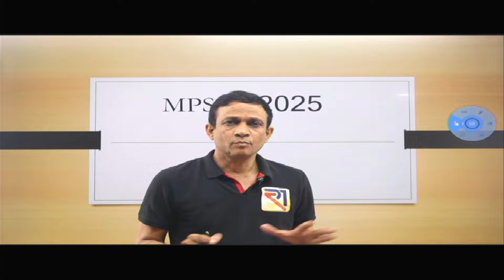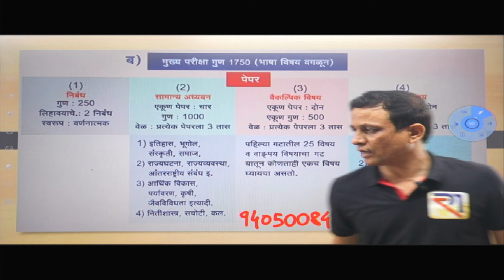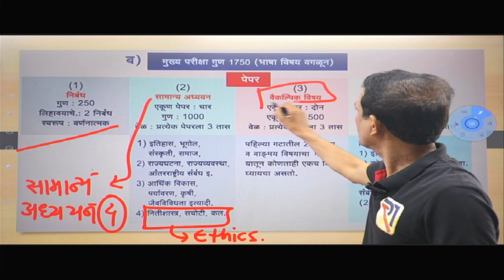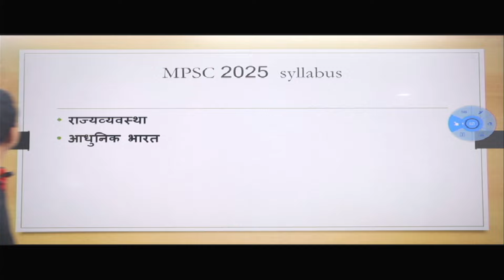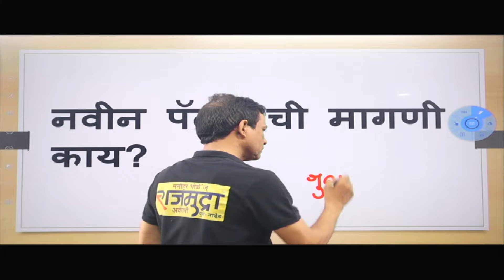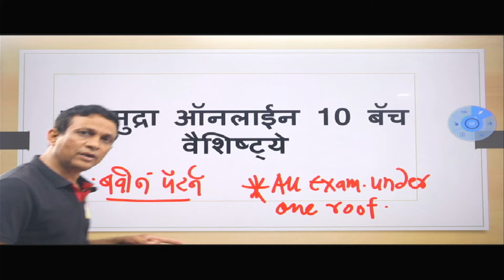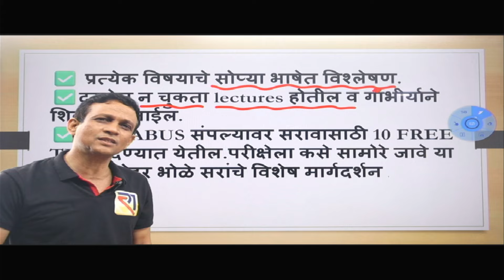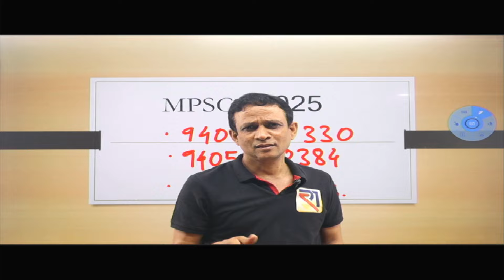MPSC 2025 :काय बदल झाले? |MPSC 2025 :What has changed?| Manohar bhole | Rajmudra accademy | Marathi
राज्यसेवा online ची नवीन बॅच सुरू

बॅच DEMO lectures
20 मे 2024 ते 30 मे 2024

वैशिष्ट्ये:
 👉🏻मनोहर भोळे सरांचे Personal Counseling उपलब्ध असेल.

2025 च्या बदलानुसार नवीन बॅच

✅ प्रत्येक विषयाला स्वतंत्र व अनुभवी शिक्षकअसतील.
✅दररोज 2 तास lectures होतील. ते download करता येतील.
✅विद्यार्थ्यांना हे RECORDED lectures 3 तास repeat  पाहता येतील.
✅ प्रत्येक विषयाचे सोप्या भाषेत विश्लेषण.
✅दररोज न चुकता lectures होतील व गांभीर्याने शिकविले जाईल.

✅SYLLABUS संपल्यावर सरावासाठी 10 FREE TEST देण्यात येतील.
परीक्षेला कसे सामोरे जावे या साठी मनोहर भोळे सरांचे विशेष मार्गदर्शन .